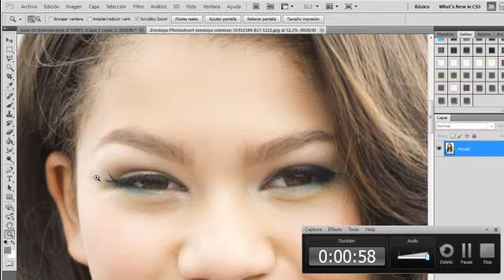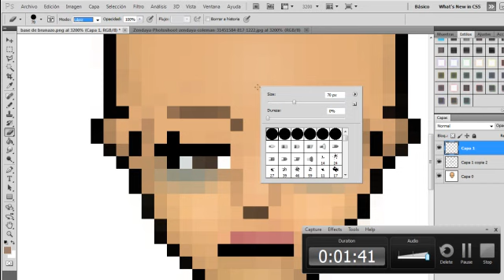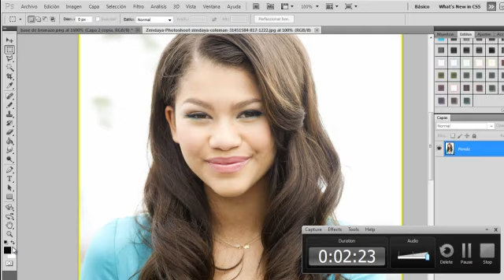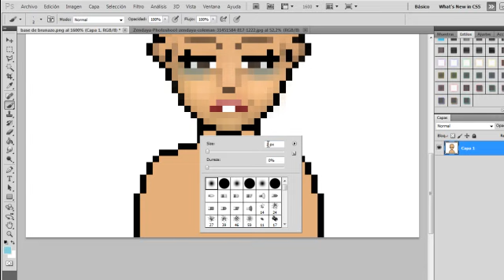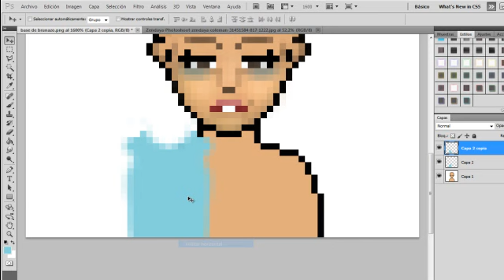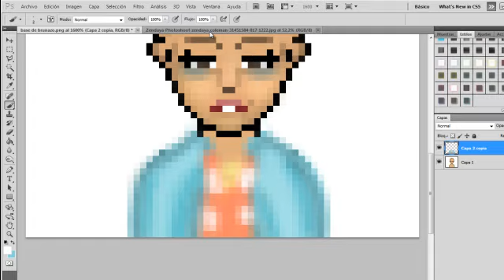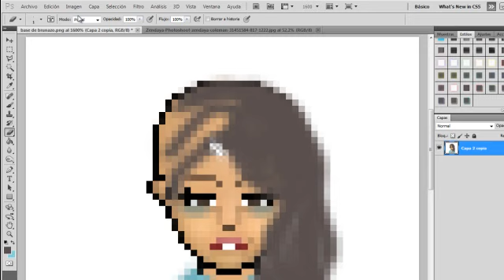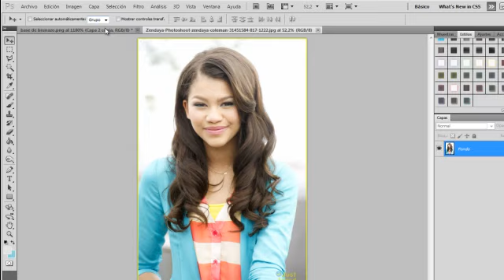+ Pixel art de Zendaya en photoshop